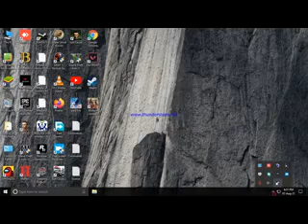modern combat 5 spec ops mission 1